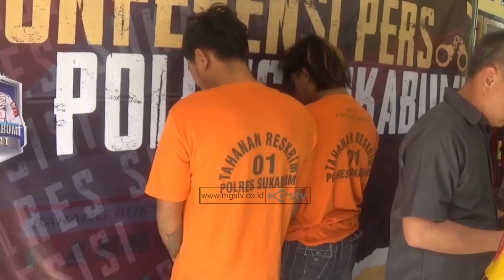BUAT RESAH GENG MOTOR DI TANGKAP POLISI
CHANNEL
32 UHF

ALAMAT
Gedung MGSTV

Sukabumi
Kota Sukabumi